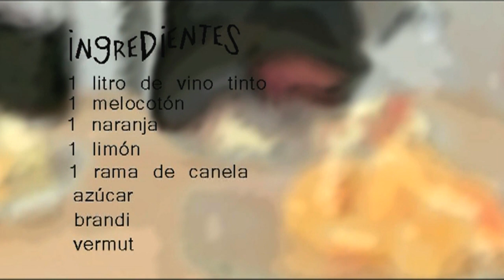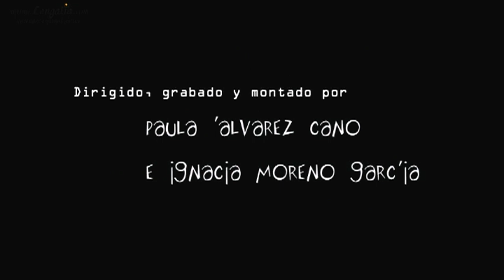Lengalia - Aprender español online en línea gratis: La sangría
Aprender español online en línea gratis. Con estos vídeos aprenderá a cocinar recetas típicas españolas y, al mismo tiempo, ampliará su comprensión auditiva. El cocinero Mateo nos explica en los vídeos, paso a paso, cómo prepararlas.
Lengalia es su escuela para aprender español online. Aquí encontrará muchos cursos de español online y atractivos recursos para aprender español gratis.